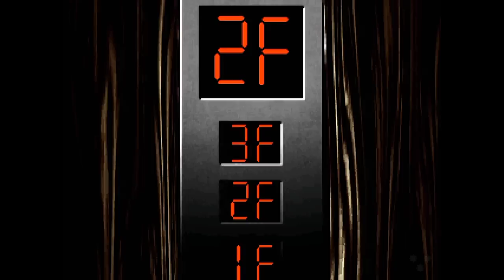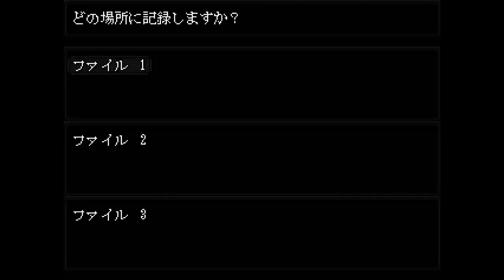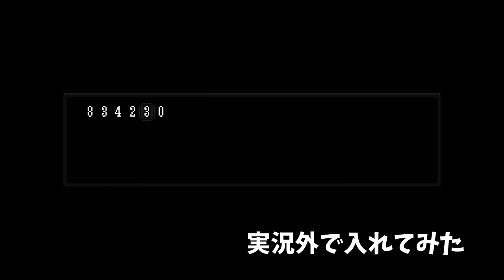高時給につられて宿直のバイトはするもんじゃない【実況】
ライトを消すだけの高時給な宿直　実況に挑戦！！